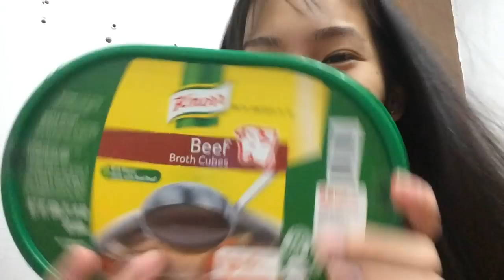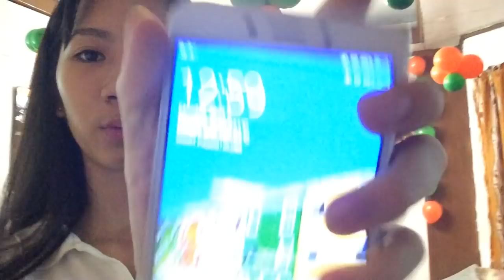VLOG #1 SUPRISE BIRTHDAY + FIRST TIME TO MEET MARK REYES | Angelica Marañon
Hi mga ka jijimons sorry kung magalaw first time mag vlog eh nahihiya pako😂

Sana ma meet ko pa yung iba at maka close💜